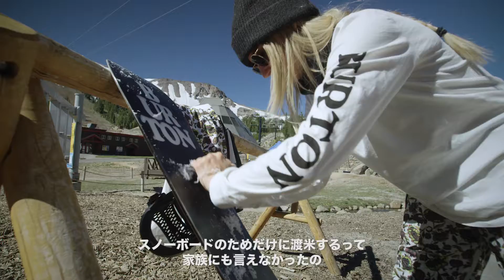Built On Boards: アンナ・ガッサー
アンナ・ガッサーがスノーボードを始めたのは彼女が高校生のとき。そこからウーメンズシーンに旋風を巻き起こすまで、それほど時間はかかりませんでした。彼女とスノーボードのストーリーをご覧ください。